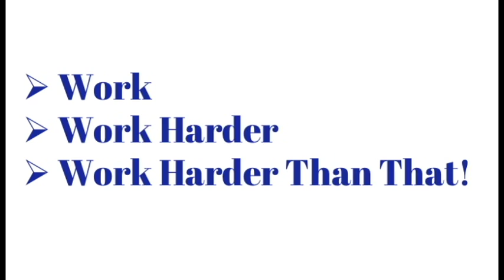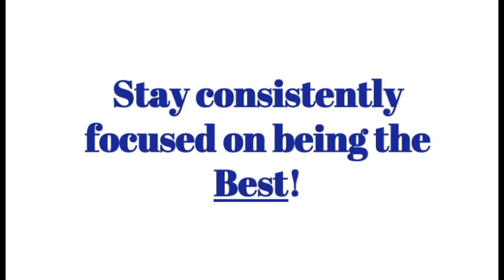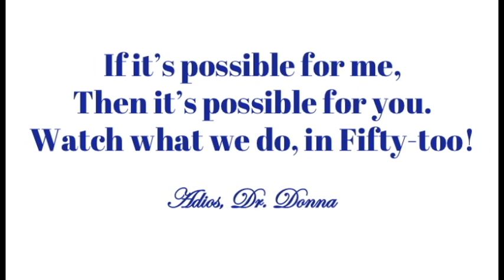Bo Book Review Dr.Donna Thomas - Rodgers ~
In Week 37’s Fifty - Too Dr. Donna Thomas - Rodgers discusses the REAL Leader quotes that can be extrapolated from the text!

Week 37 Book:
How To Think Like Steve Jobs By: Daniel Smith

Week 36 Book:
Bo By: Bo Schembechler

Credits:

Executive Producer: Dr. Donna Thomas-Rodgers
Created by: Dr. Donna Thomas–Rodgers
Production: Glowing Productions
Graphics: Glowing Productions
Music Produced By: Detroit Red
Genre: Red Symphony
Styling: D. Howard